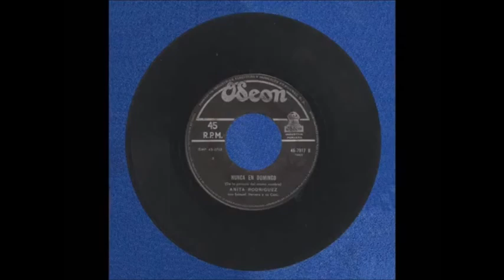Retro Hits XT077: Ranking Perú al 17/06/1961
Lista creada a partir de información recopilada de Diarios La Prensa, Expreso y El Comercio, en base a datos proporcionados por Discos MAG, Iempsa, Hector Rocca y publicidades diversas de Discotiendas de la época, hasta el 16/06/1961

1. La Novia - Antonio Prieto
2. Fenomenal - Sergio Murilo
3. Moliendo Cafe - Xiomara Alfaro
4. Tu Culpa - Los Embajadores Criollos
5. Nunca En Domingo - Anita Rodríguez
6. Llorando Me Dormi - Bobby Capo
7. Son Rumores - Antonio Prieto
8. Pepe - Les Baxter
9. Fe Marchita - Carmencita Lara
10. Baby - Sergio Murilo
Para esta semana no tenemos nuevos ingresos, pero tenemos a Carmencita Lara quien con 8 semanas se despedía con su tema "Fe Marchita", además "Baby" de Sergio Murilo también se despedía con 4 semanas. Por otro lado "Tu Culpa" que sonaba en versiones de Los Embajadores Criollos, Martha Y Pablo, y ademas Lucho Barrios, mantenía ya 12 semanas en lista.